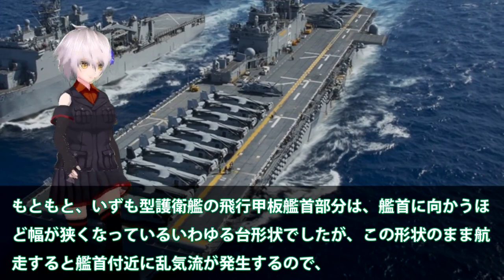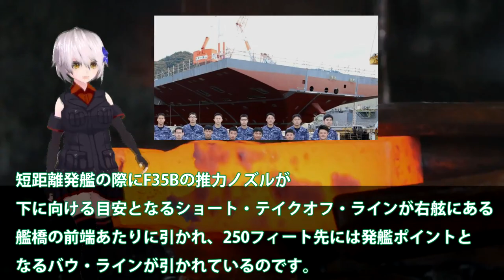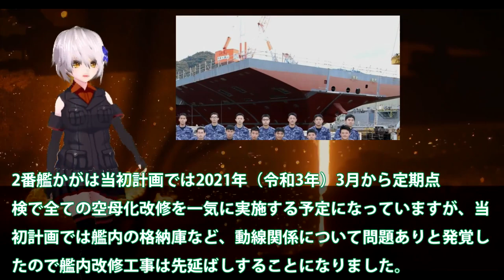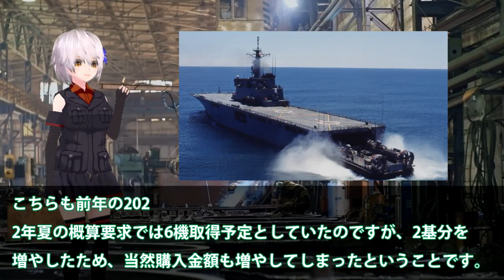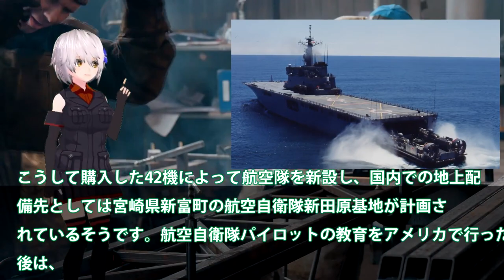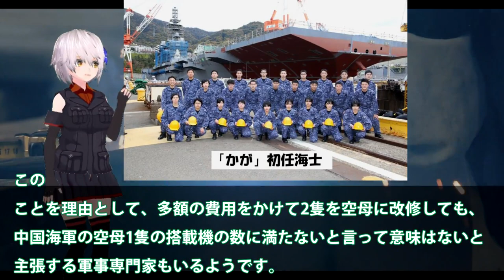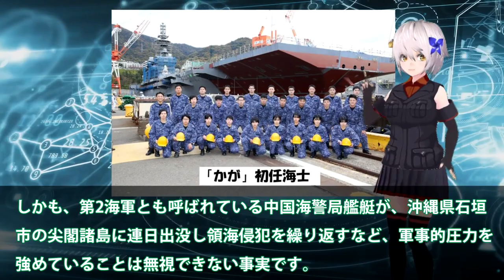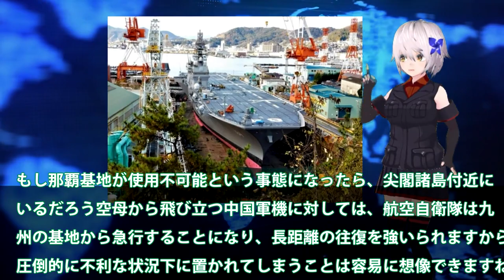海自護衛艦かがついに艦首が四角か！F35B艦載計画に黄色信号点灯か？改修費用の52億円は伊達ではなかった・・・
関連動画
【最強戦闘機】岩国基地に展開したF-22ラプターの発進映像【米軍公式映像】
緊急配備【ロシア機警戒体制】NATOの戦闘機24時間スクランブル待機を2倍へ！

引用・転載「出典：海上自衛隊ホームページ」
引用・転載「出典：航空自衛隊ホームページ」
引用・転載「出典：陸上自衛隊ホームページ」

F-35が20機!!【ライトニング空母とは？】”最新”強襲揚陸艦トリポリ/アメリカ海軍・海兵隊
【空自戦闘機】発進する戦闘機のパイロットがみんなに敬礼するコックピット映像【 密着那覇基地F-15飛行隊 】
【ゆっくり解説】韓国F35Aを北朝鮮へ緊急発進！その結果、米軍も激怒するヤバすぎる大惨事に絶望することに!